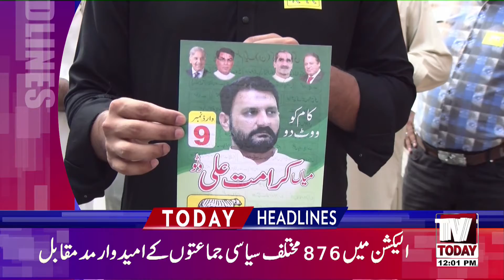News Headlines 12 PM | 12 September 2021 | Tv Today